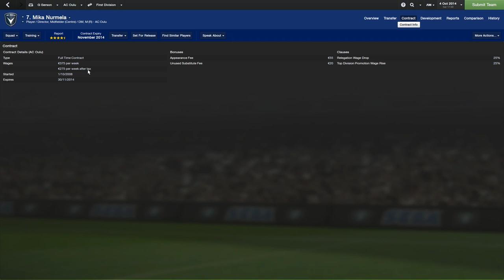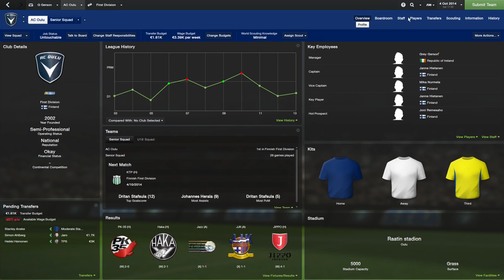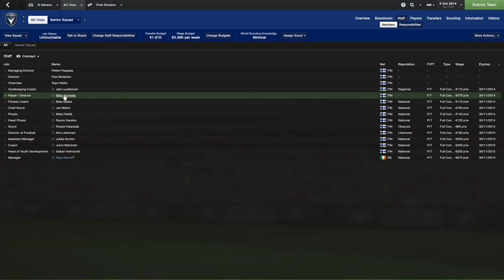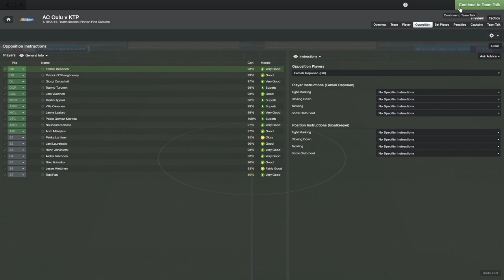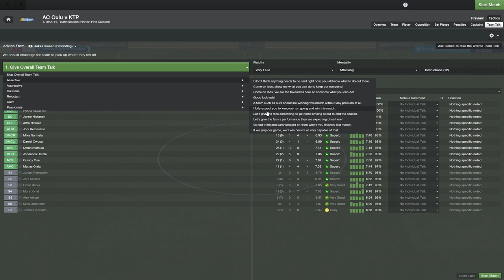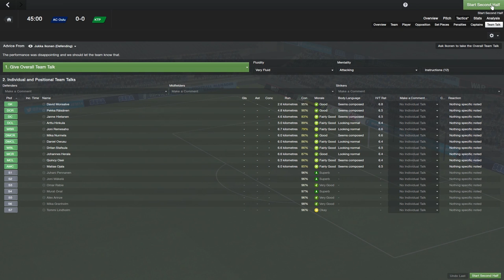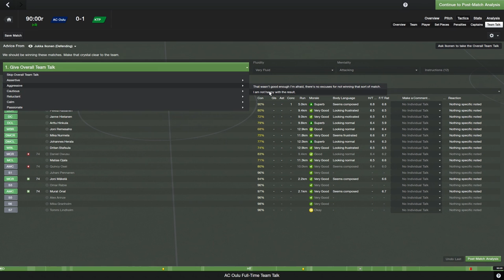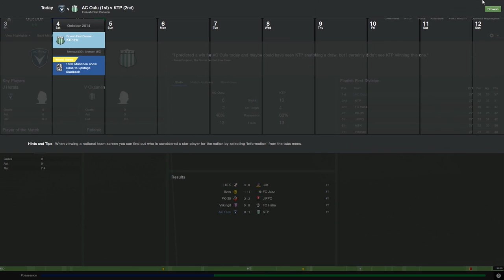FM14 Episode 32 - AC Oulu v KTP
Today we finish off our last match of the season